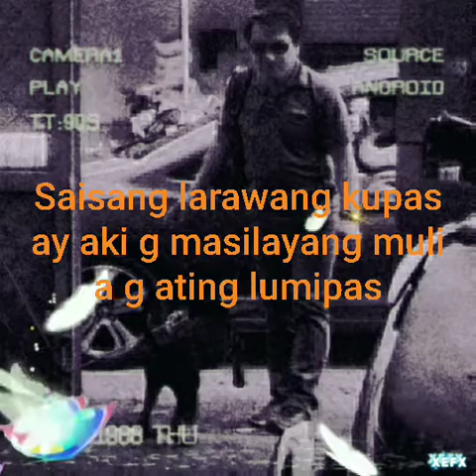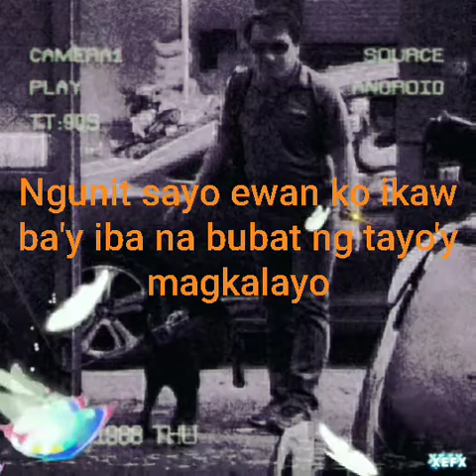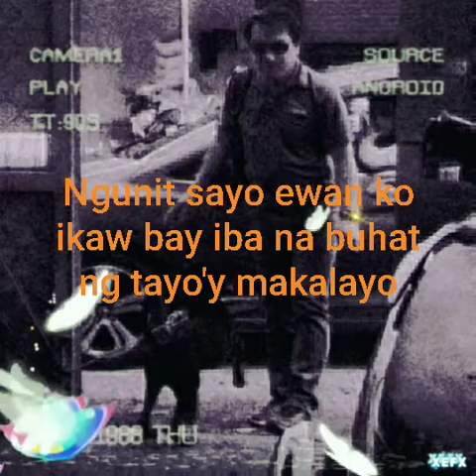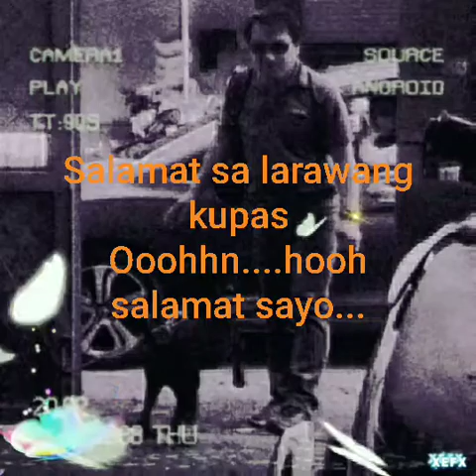LARAWANG KUPAS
Larawang kupas" tagalog song created by Rey Ducay